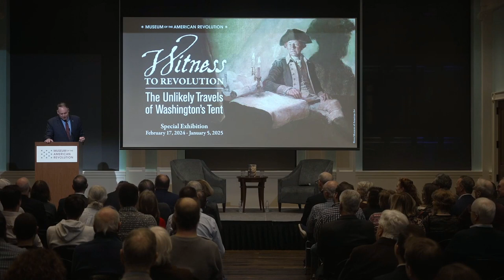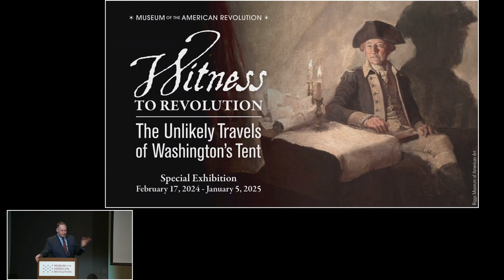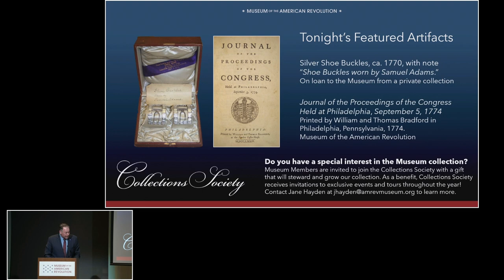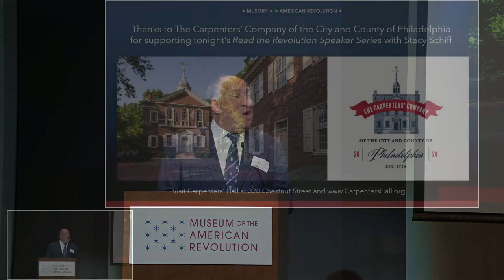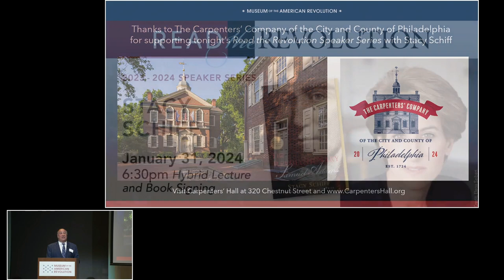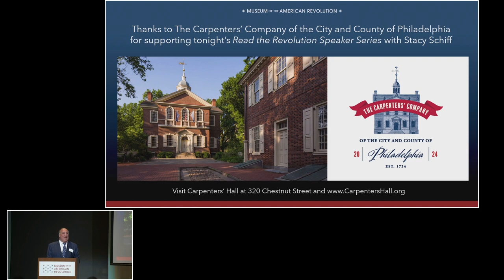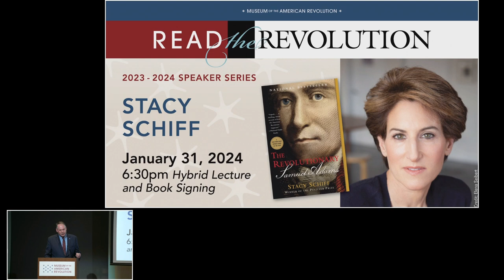Stacy Schiff on The Revolutionary: Samuel Adams | Read the Revolution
31, 2024, for a discussion with Museum President & CEO Dr. R. Scott Stephenson inspired by her most recent book, The Revolutionary: Samuel Adams, and Adams’s attendance at the First Continental Congress in 1774 at Philadelphia’s Carpenters’ Hall. In 2024, The Carpenters’ Company celebrates their 300th anniversary as well as the 250th anniversaries of the First Continental Congress and the completion of Carpenters’ Hall.